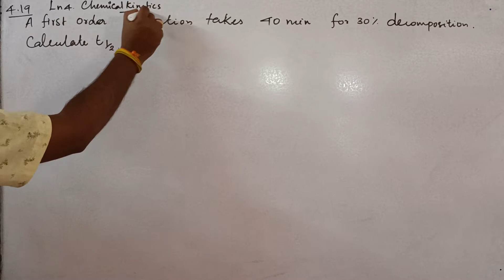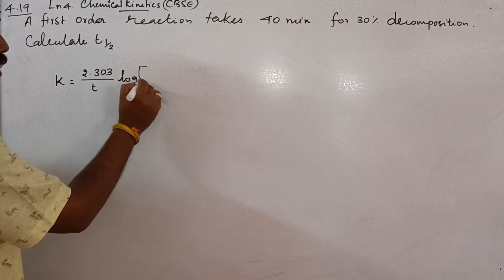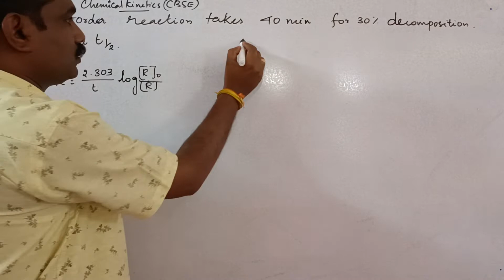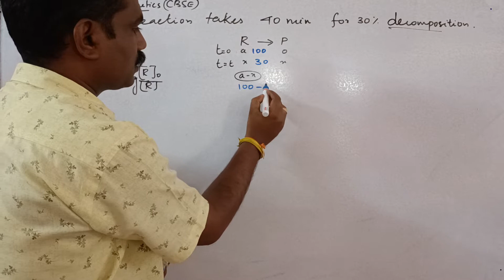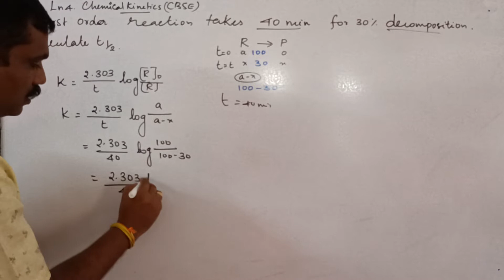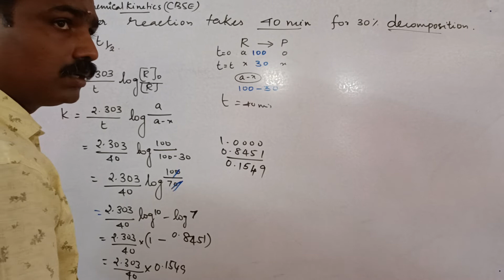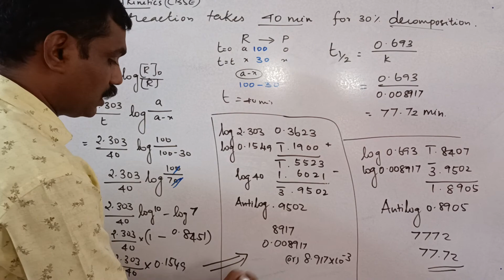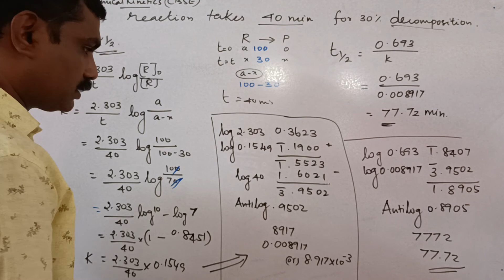unit 4.19 chemical kinetics problem